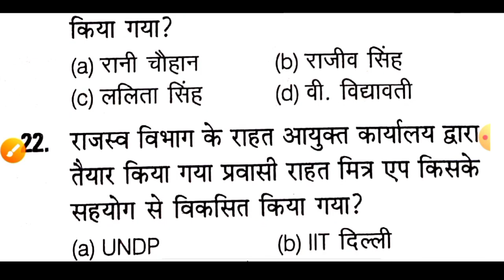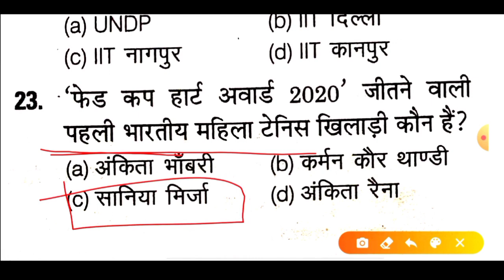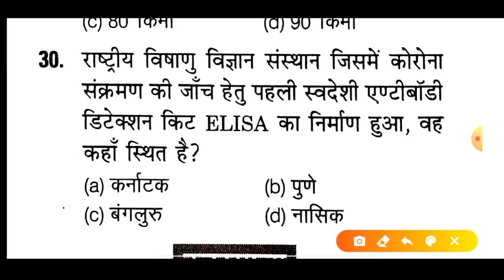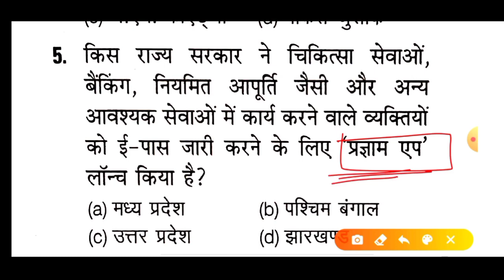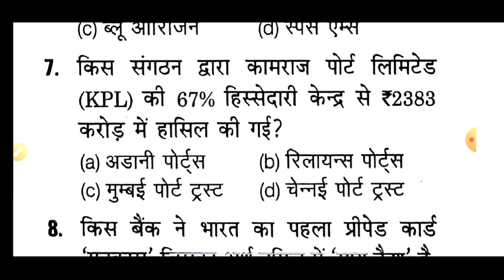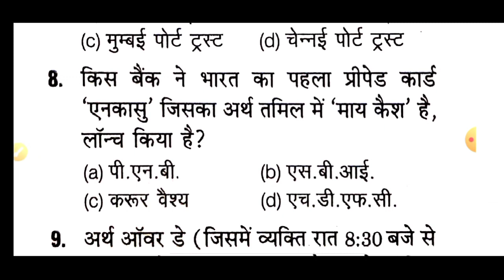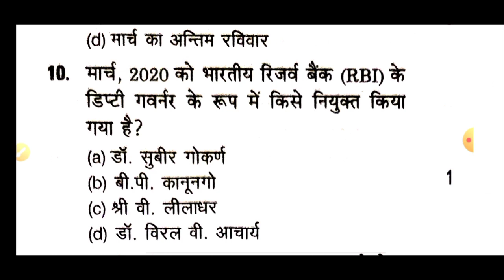RO ARO -2020/ करंट अफेयर्स-2020 पार्ट-5 TOP-20 प्रश्न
RO ARO -2020/ करंट अफेयर्स-2020 पार्ट-5 TOP-30 प्रश्न